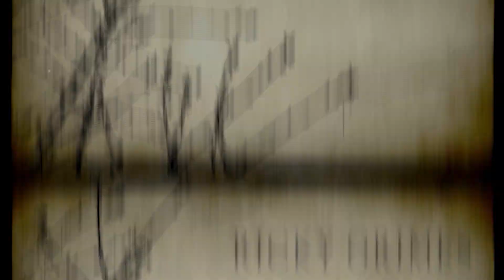LULLABY | STOP READING WEIRD ANCIENT BOOKS! | Three Corners of Horror | Episode 86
What's up, Horror Fiends! Rachel and John’s life become a nightmare after Rachel sings a lullaby from an ancient book to her baby.  Is this a lullaby or an incantation for evil?